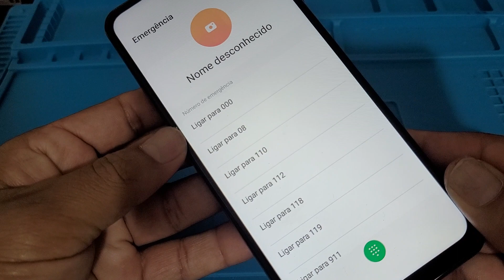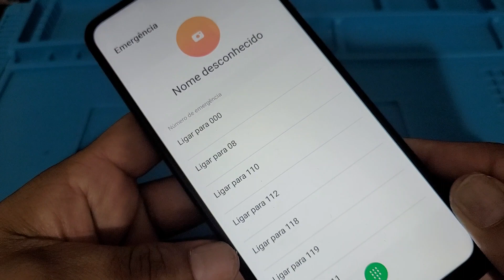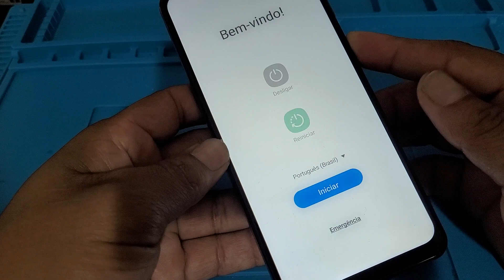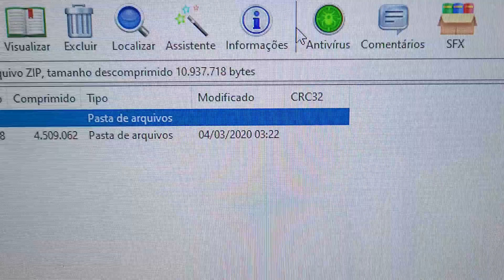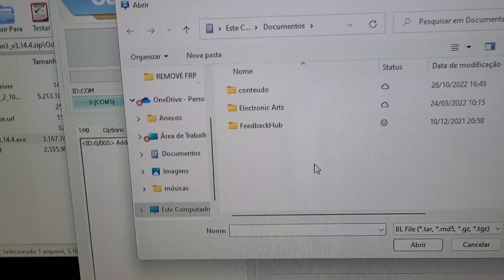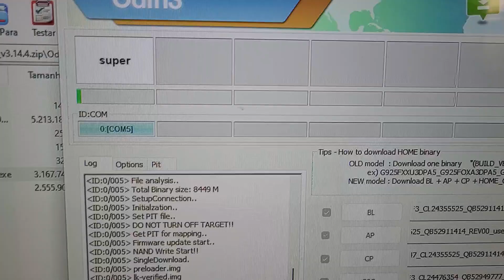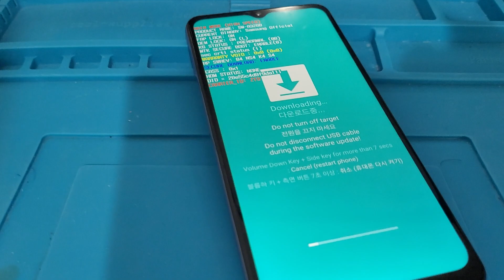stock rom a32 / a326b binario 4 remover conta Google reinstalar sistema Android 12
dowgrande a32 do Android 13 para Android 12 binario 4 modelo a326b

Conheça  aqui a 25 Store …compre e compare preço e qualidade.

Ou se preferir  pode falar com  um de nossos vendedores aqui no link do WhatsApp 👇

Qualidade , preço , segurança é com a  25 Store  indicado pelo raposo infocell, maiores  informações  entre no site👇